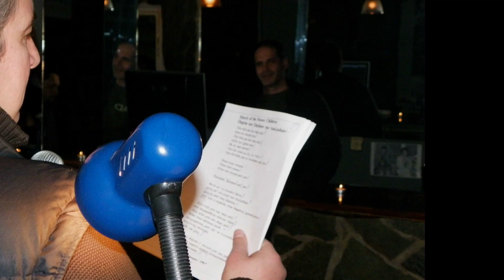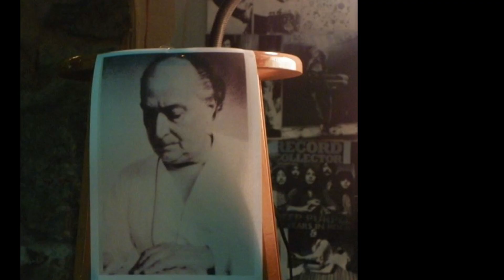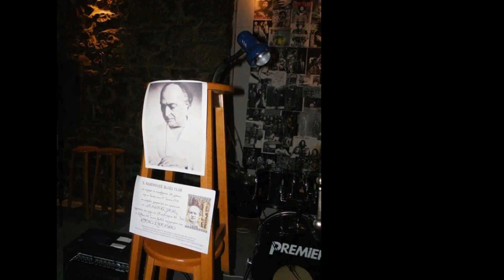10 χρόνια ROADHOUSE BLUES CLUB (Β΄μέρος 2011 Α')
Song:    Roadhouse Blues
Artist:   The Doors
Album:  Morrison Hotel